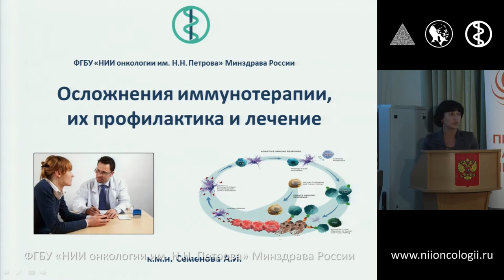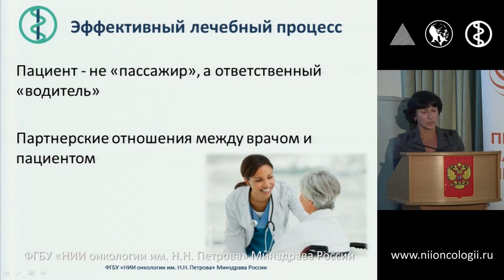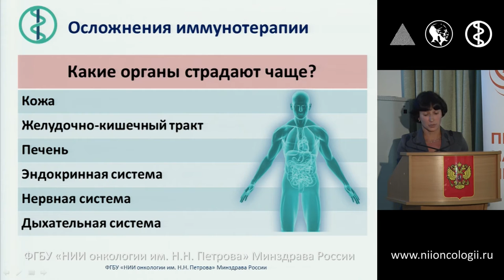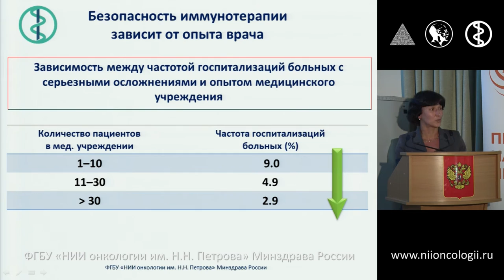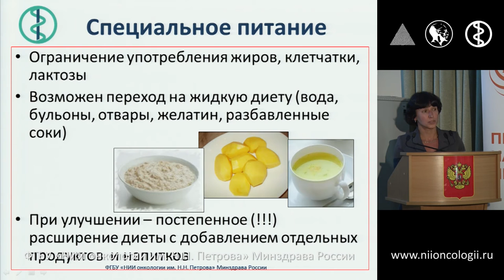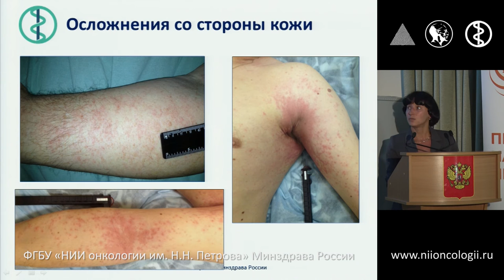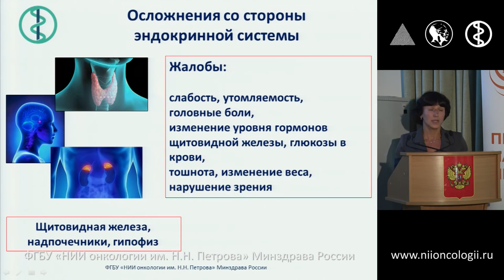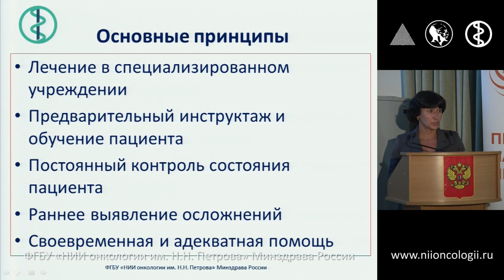Осложнения иммунотерапии, их профилактика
Семенова Анна Игоревна
Школа пациентов «Современная иммунотерапия в онкологии»